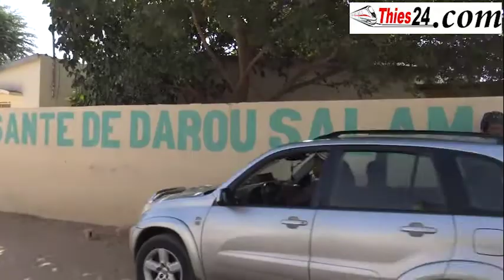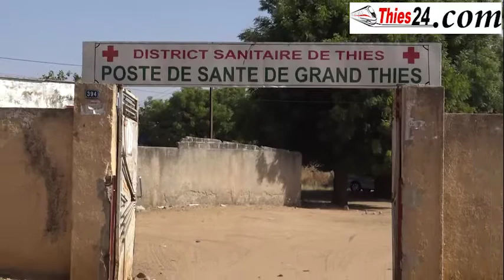Des ampoules économiques pour les structures sanitaires Thiès